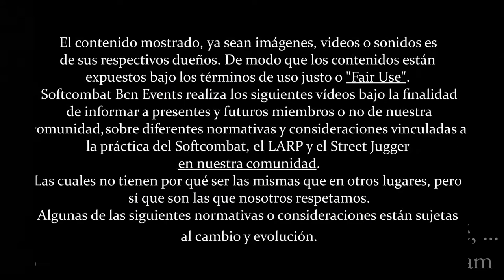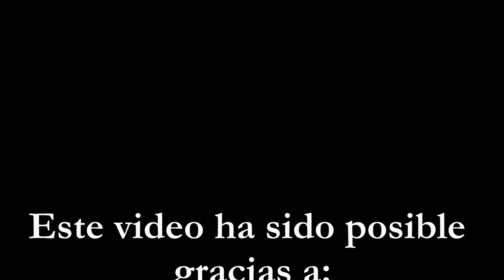Núcleos para forjar tus propias armas (5/5) - Que no debes usar | Softcombat craft #13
Nuevo video!

Pero si eres de los que quiere saber más, aquí te traemos una entretenida exposición sobre los núcleos que no debes usar.

[0:00] Introducción
[1:23] Varillas que no debes usar: Metal
[4:22] Madera
[5:43] PVC de electricista
[6:19] Despedida